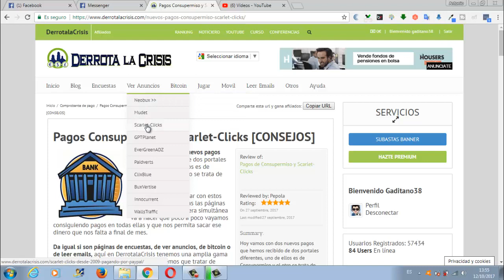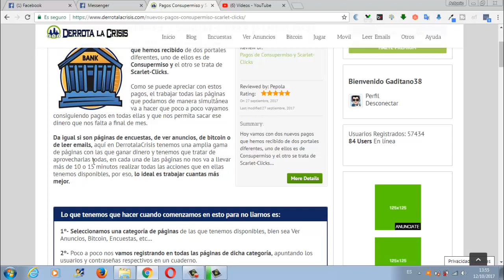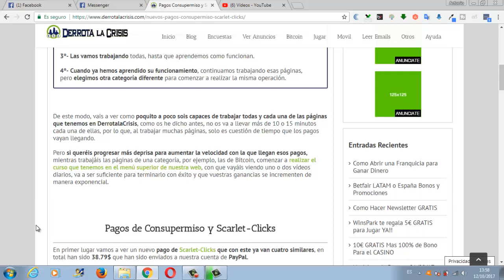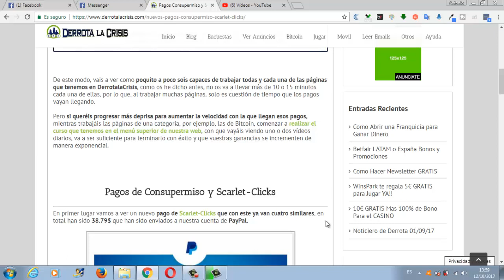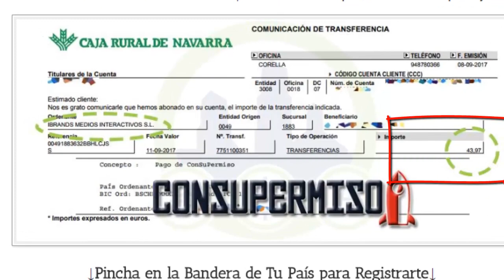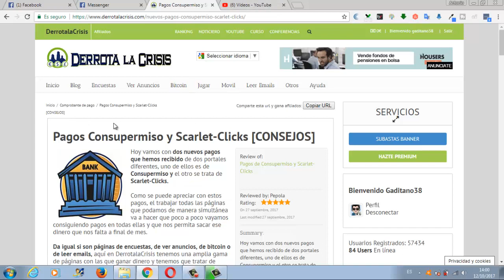Pagos de Consupermiso y ScarletClicks | Consejos Ganar Dinero GRATIS Internet | Derrota la Crisis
Hola amigos, aquí os dejo dos nuevos Pagos de Paginas que tenemos en DerrotalaCrisis y en TrabajaDesdeCasa,l que son Consupermiso y ScarletClicks.

Conupermiso es una pagina que nos van a pagar solo por Leer Emails y es valida para España y México.

ScarletClicks es una pagina que nos pagan por ver una serie de Anuncios y es valida para TODO EL MUNDO.

También os da Derrota la Crisis una serie de Consejos de como GanarDinero GRATIS en Internet.